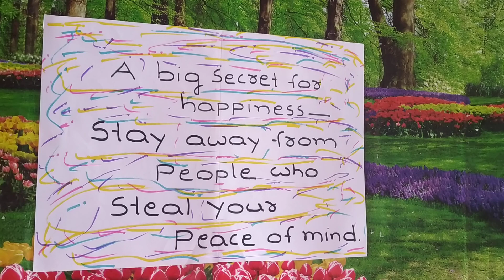🌹Au🌹"An inspirational quote"🌹Au🌹